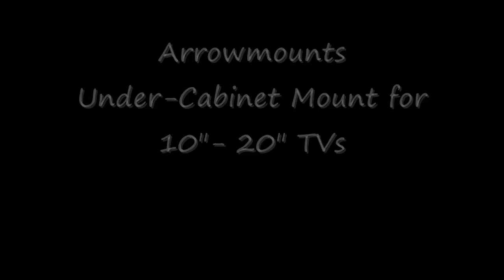Arrowmounts Flip Down Ceiling or Under-Cabinet Mount for LCD TV's 10"-20" AM-U01B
Capable of handling a hefty 40 lbs., the Arrowmounts AM-U01B Under-Cabinet Mount will keep a wide variety of 10" to 20" flat panel TVs neatly tucked away under the kitchen cabinet -- and at a price that won't blow the budget. A great choice for LED or LCD TVs that you want to install in your kitchen or in any room with a cabinet. With this TV mount, you can watch TV anytime you like and then hide the TV under the cabinet allowing for complete access to your counter top.

Shop for this Arrowmounts Under-Cabinet TV Mount at VivaLaDeals.com or click on this

FEATURES:

Rugged metal TV Mount
Easy assembly and installation
Includes all hardware for installation
Light weight
VESA 75/100 industry standard
360 degree Rotation
Adjustable Vertical Pipe height control to fit up to 20" TVs
Vertical Pipe length 12"
40lbs /18kgs maximum load capacity
Wall mount weight: 2.2 lbs / 1kg
Supports 10"~20" (25cm~51cm) LCD TVs